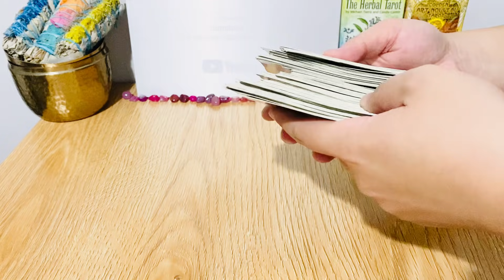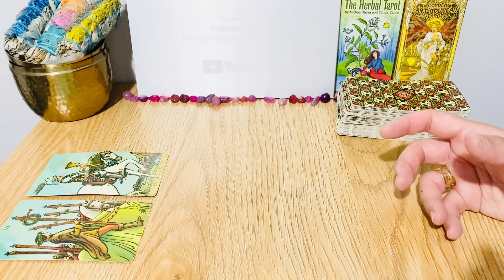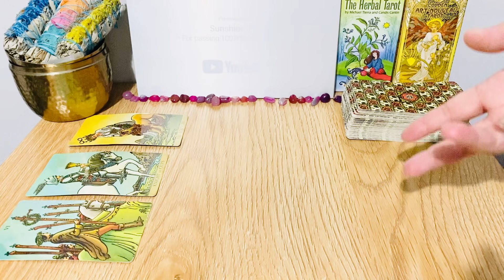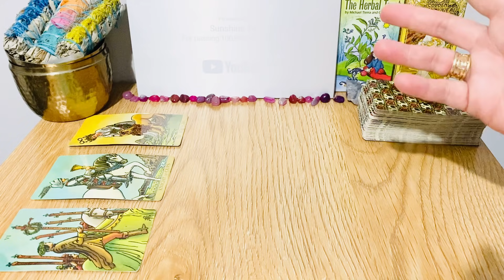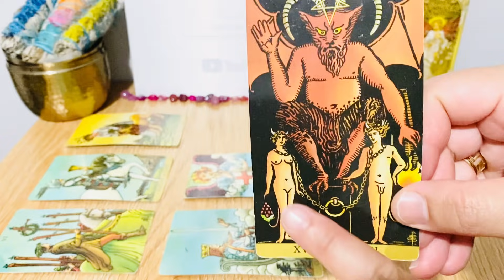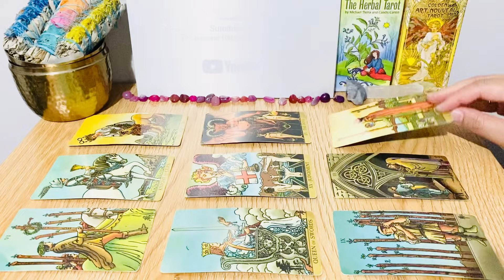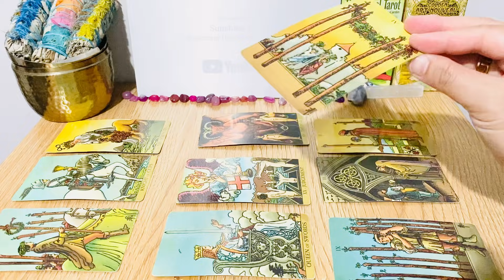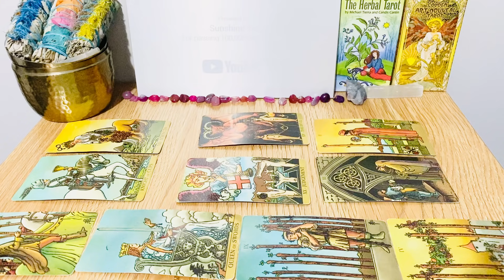Virgo! WEEKEND - " You’ll Love This Part ❤️ " JUNE 2021